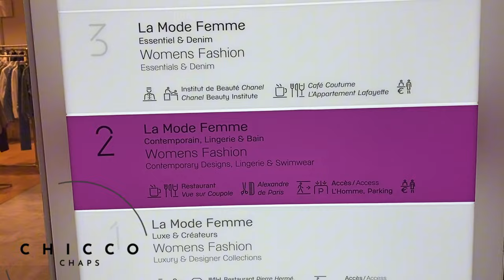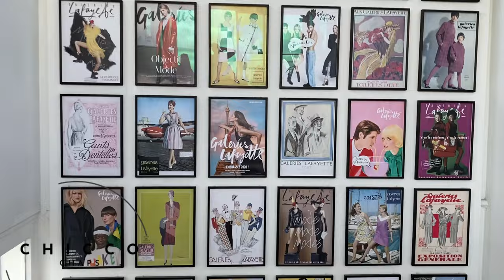From 🇰🇪NAIROBI Streets 2 Most EXPENSIVE 💶Stores in PARIS🔥